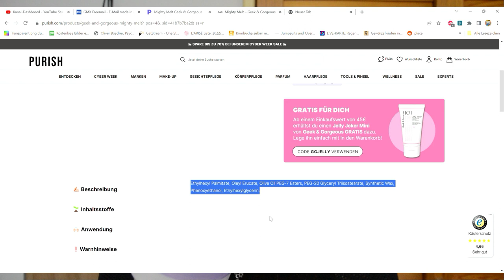Geek & Gorgeous Mighty Melt Reinigungsbalsam - Effektive Reinigung und Pflege | Review & Anwendung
Willkommen zu meinem neuesten Video! Heute stelle ich euch den Geek & Gorgeous Reinigungsbalsam Mighty Melt vor. Dieser Reinigungsbalsam ist ein wahrer Gamechanger in der Hautpflege und eignet sich perfekt für alle Hauttypen. Seht zu, wie ich diesen luxuriösen Balsam anwende und erfahrt, warum er ein absolutes Must-Have in eurer Beauty-Routine sein sollte.

🔹 Produktdetails:
Der Geek & Gorgeous Mighty Melt Reinigungsbalsam ist speziell formuliert, um Make-up, Sonnencreme und Unreinheiten gründlich zu entfernen, ohne die Haut auszutrocknen. Mit wertvollen Inhaltsstoffen wie Jojobaöl und Vitamin E hinterlässt dieser Balsam die Haut sauber, weich und gepflegt.

🔹 Anwendung:

Nehmt eine kleine Menge des Balsams und massiert ihn sanft auf die trockene Haut.
Fügt etwas Wasser hinzu, um den Balsam in eine milchige Emulsion zu verwandeln.
Spült das Gesicht gründlich mit warmem Wasser ab und genießt das saubere und erfrischte Hautgefühl.
🔹 Vorteile:

Entfernt effektiv Make-up und Unreinheiten
Feuchtigkeitsspendend und pflegend
Geeignet für alle Hauttypen, auch empfindliche Haut
Frei von Duftstoffen und reizenden Chemikalien
🔹 Meine Erfahrung:
Ich habe den Geek & Gorgeous Mighty Melt Reinigungsbalsam über mehrere Wochen getestet und bin begeistert von den Ergebnissen. Meine Haut fühlt sich nach jeder Anwendung unglaublich weich und sauber an. Schaut euch das Video an, um meine vollständige Review und Anwendungstipps zu sehen!

📢 Wichtige Keywords:

Geek & Gorgeous Mighty Melt
Reinigungsbalsam Review
Hautpflege Routine
Make-up Entferner
Gesichtspflege
Jojobaöl
Vitamin E
Sensible Haut
Effektive Reinigung
Lasst mich in den Kommentaren wissen, ob ihr den Mighty Melt Reinigungsbalsam schon ausprobiert habt und wie eure Erfahrungen damit sind!

WERBUNG
Als Amazon Partner verdiene ich an qualifizierten Käufen
ZERO WASTE